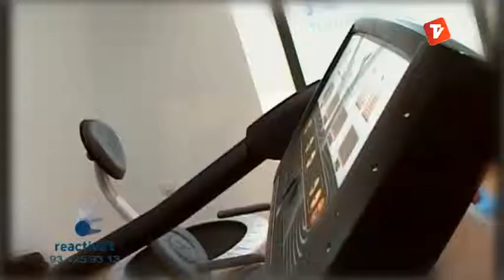Reactiva't Serveis de Salut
Reactiva't serveis de salut. Especialistes en: Disfunció cranimandibular i dolor orofacial.